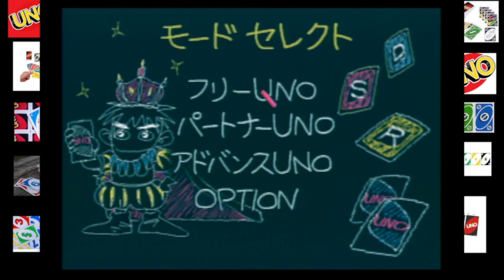Uno DX 2 Player 1 Round Game